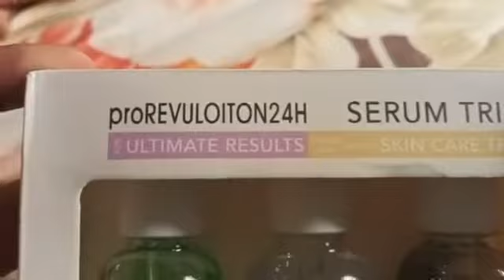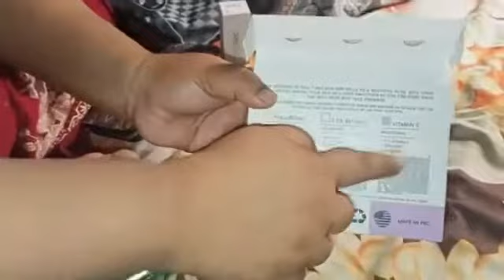Ordinary Serums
Serums are available for sale, these serums are very useful for skin tone, whitening and glow, you can apply directly to skin or with cleansing milk. for prices kindly WhatsApp us on
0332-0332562